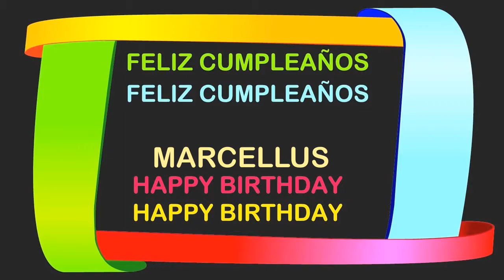Marcellus Birthday Postcards & Postales